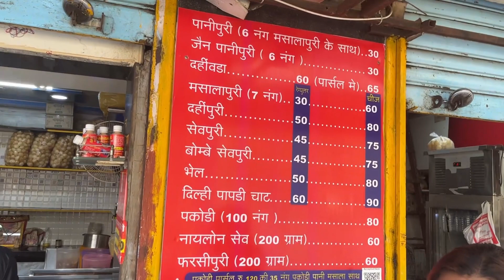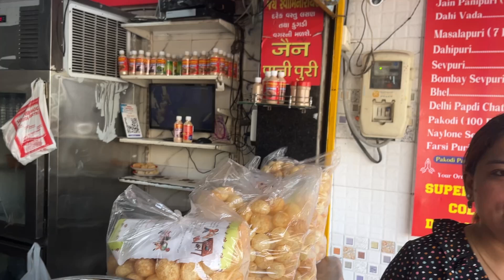શાહીબાગમાં હીંગ વાળી અને જૈન માટે કેળાના સ્ટફિંગ વાળી પાણીપુરી ખાવાની મજા આવી ગઈ With Secret Masala.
Opp. Anmol Tower
                  In front of Shubh Complex
                  Shahibaug, Ahmedabad
                  Gujarat. (Another branch near Mansi Tower)

Hi friends! Today in this Food Vlog, we have come in Shahibaug and name itself is Shahibaug Pakodi Center. It is a very famous and renowned place among people and the jain people also frequently visit here. It is known for the costly asafoetida (heeng powder) and mineral water plus cleanliness and awesome taste. It is also known for the banana stuffing for the jains and untouched water and potatoes.
Must visit once!